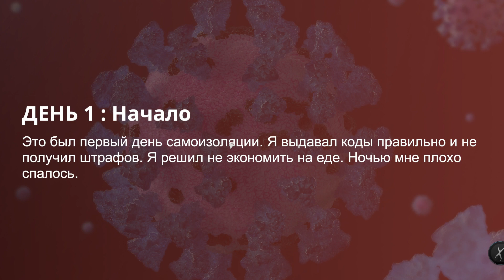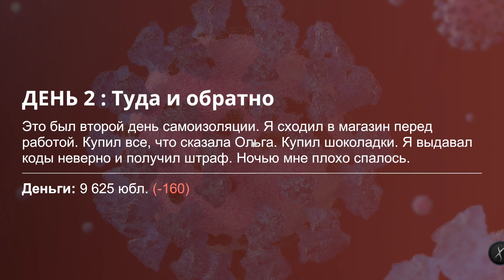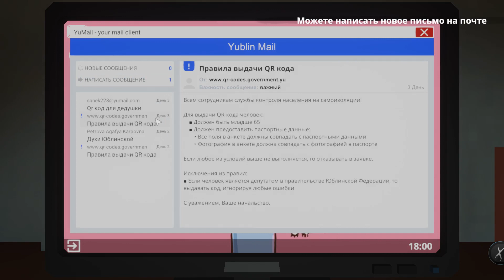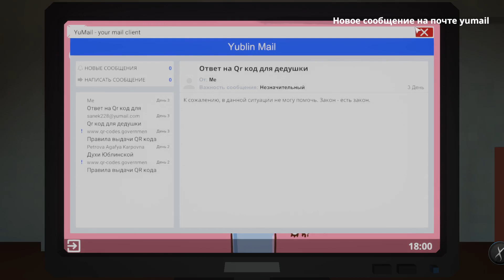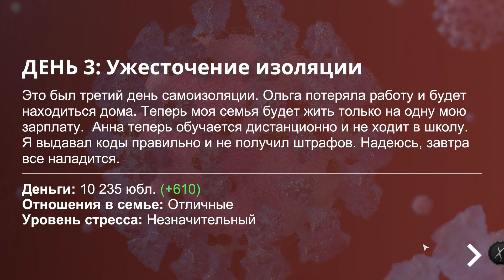А теперь представим что мы перенеслись в 2020 год... - Self-isolation #1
Решил записать давно завалявшуюся игру.